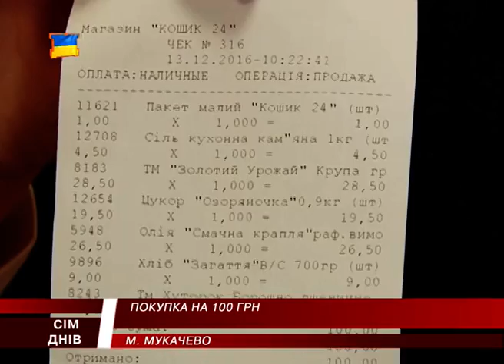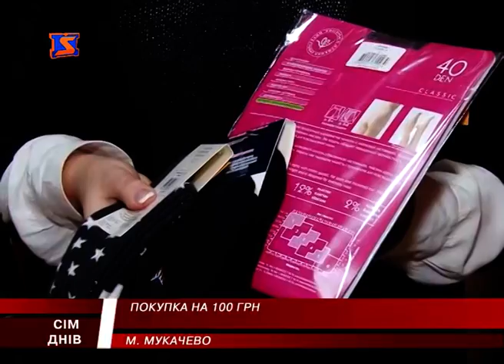Ціна 100 гривень. Споживчий кошик